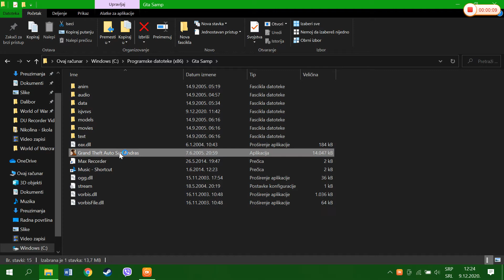20201209 122436 DURecorder